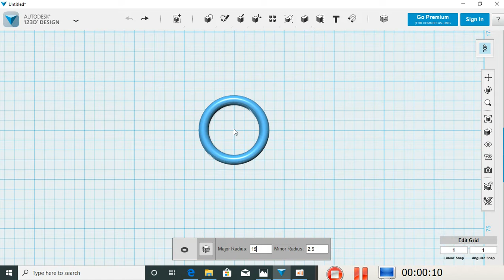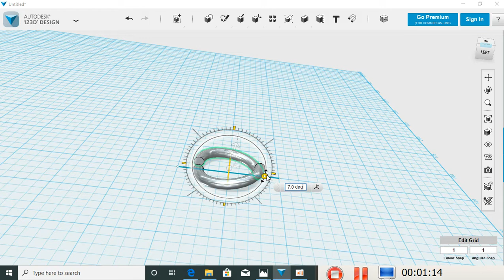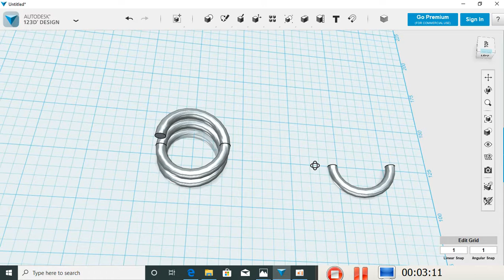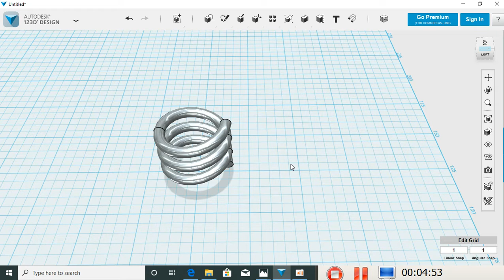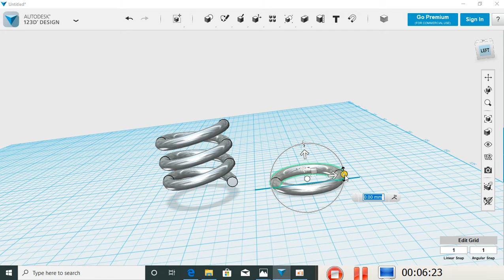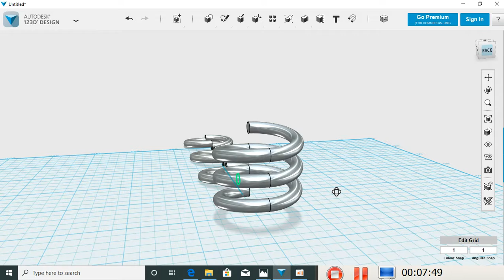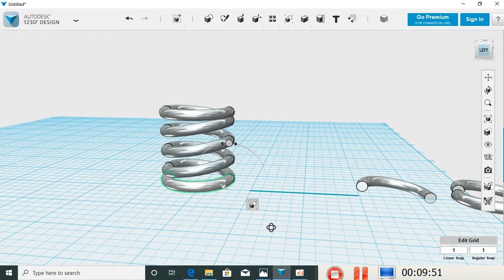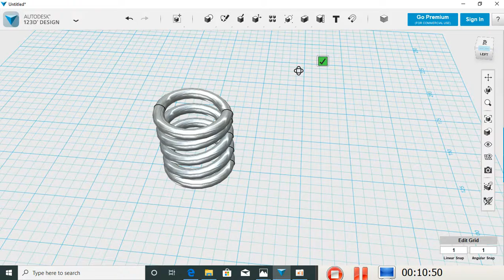How to make design Coil in Autodesk 123D design || without || Fusion360 || Solidwork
In this episode of Learn to 3D printer || Learn Design  in 123D | Learn Quickly ( printing time are not included in " learning time" )

Bio : My name is Ket Sarak and I make videos documenting my process of learning stuff as quickly as I can .